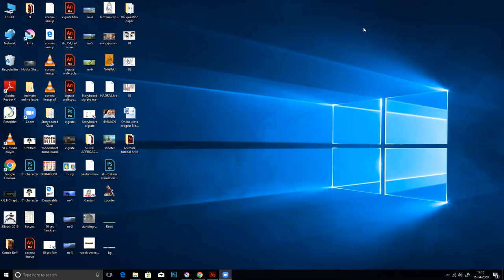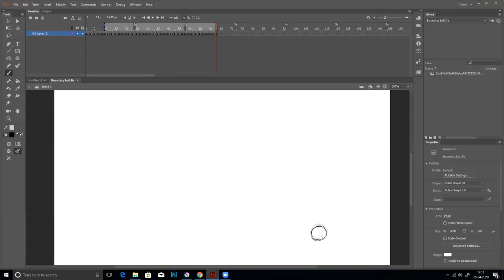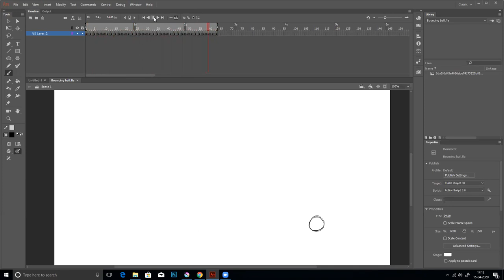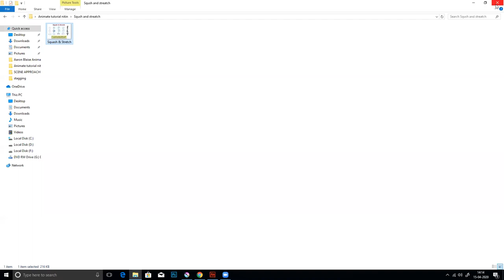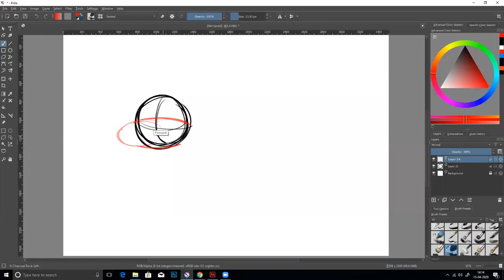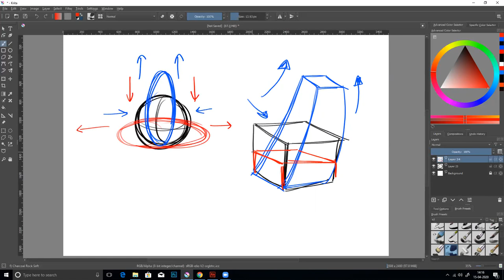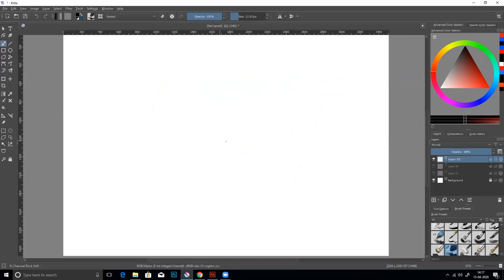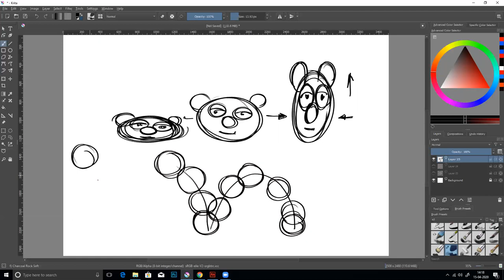adobe animate cc tutorial in hindi | part 7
"""Squash and Stretch Animation Principle in Hindi.
Easy explanation of Adobe Animate in Hindi. Learn how to use Animate with our online Adobe Animation Online tutorials. Veda College presents complete Adobe Animate tutorials in hindi. Adobe Animate is one of the most important 2D Animation applications.
Keep watching this easy and simple tutorial and increase your skills.
Category
Education
License